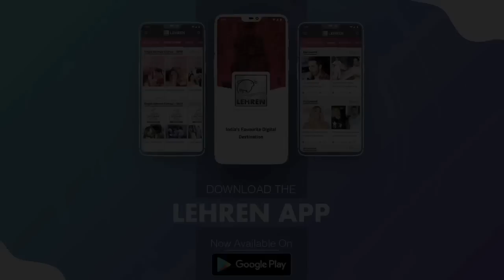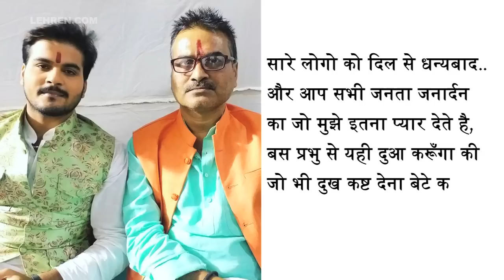अपने पापा के लिए Kallu ने लिखा एक इमोशनल पोस्ट | Arvind Akela | Lehren Bhojpuri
भोजपुरी फिल्मो के युवा स्टार अरविन्द अकेला कल्लू ने अपने सोशल मीडिया साइट पर अपने पापा के लिए एक पोस्ट लिखा है | देखिये वीडियो |